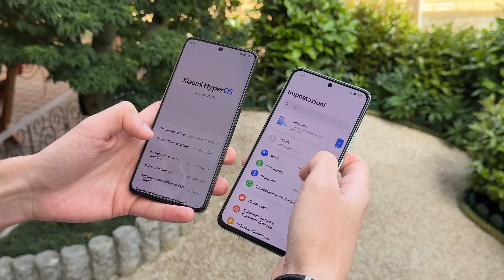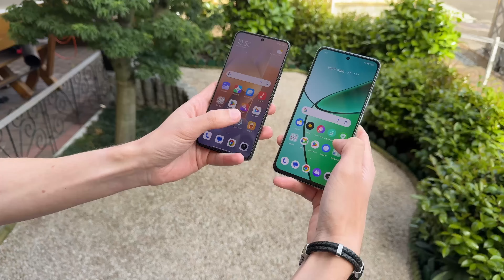realme 12+ vs Redmi Note 13 Pro, quale scegliere?